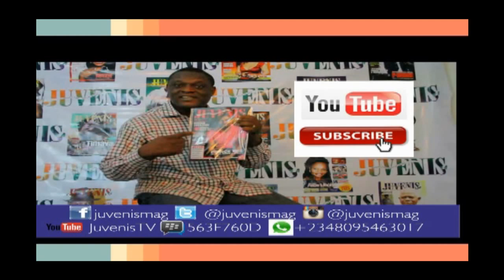Italian-Nigerian, Stefano Piotti Releases Movie 'Love or Quest' ft. Alex Ekubo, Lancelot Imasuen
Born Italian-Nigerian Citizen, Stefano Piotti of Stephano Integrated Services Ltd. releases a movie titled ‘Love or Quest?’ directed by Lancelot Oduwa Imasuen and Alex Joseph, Starring: Alex Ekubo, Stefano Piotti, Sophie Alakija, Eddie Watson, Toria Sample, Sammy Amara and a host of others at a media launch held on Tuesday 7th, May 2019 at the Genesis Deluxe Cinema, The Palms, Lekki, Lagos, Nigeria.

Get unlimited access to the latest edition and past editions of Juvenis Magazine by clicking